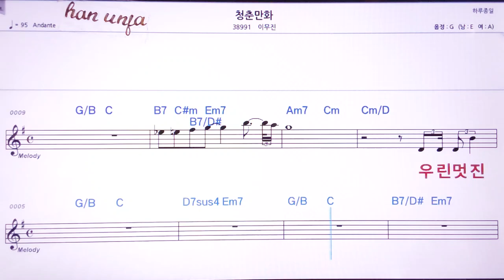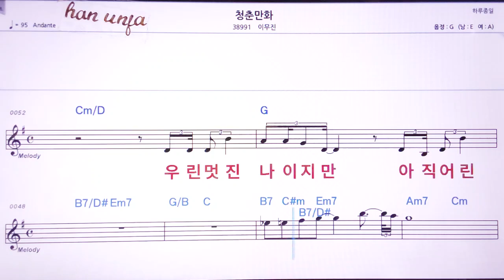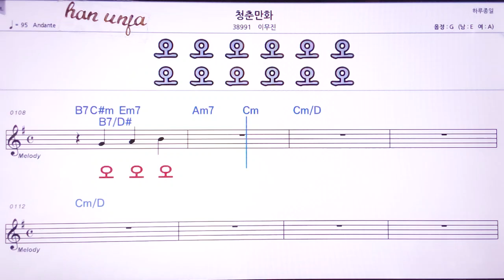💖청춘만화/이무진 👍MR,노래방, 악보, 코드,Karaoke With Sheet Music